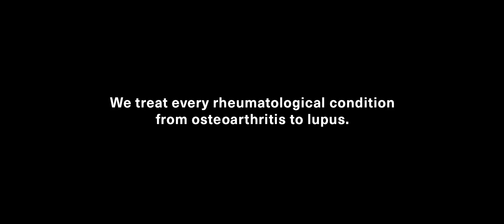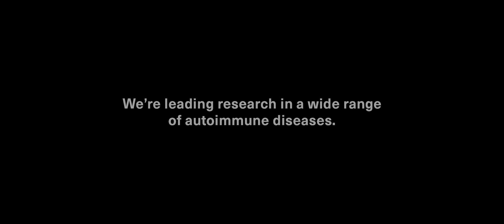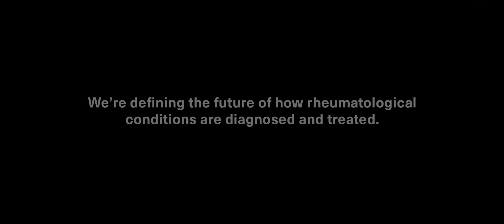Rheumatology: Complexity and Innovation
When we put our heads together, we’re just better. Our rheumatologists collaborate across multiple specialties to bring the most innovative thinking to a range of rheumatologic conditions, from osteoarthritis to lupus.

NYU Langone is the only hospital in New York to be ranked among the top ten by U.S. News & World Report in orthopedics, rheumatology, and rehabilitation.

Meet the Doctors